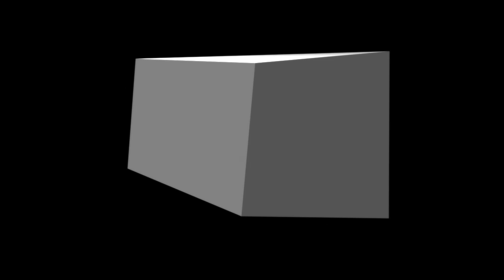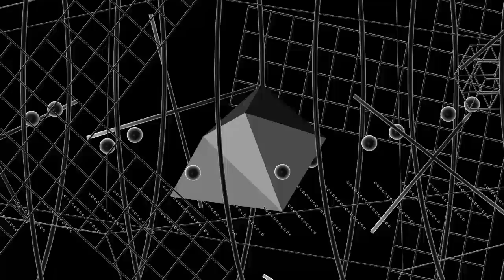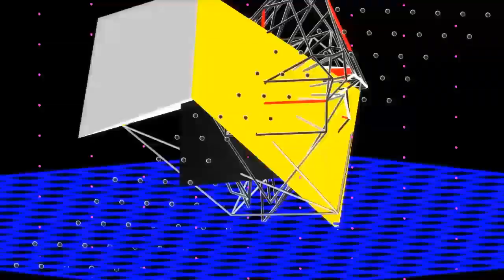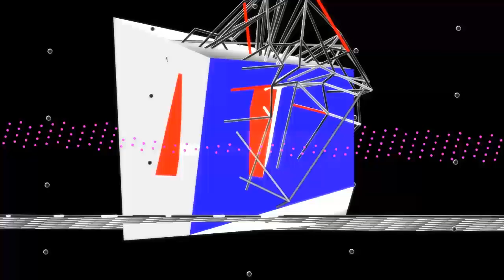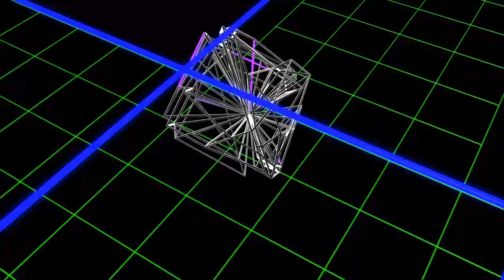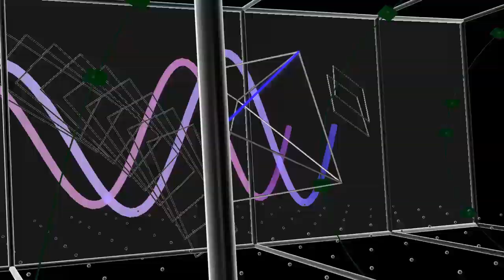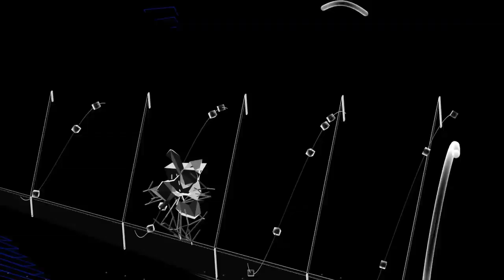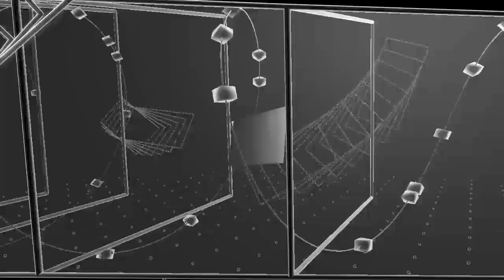Shiva Feshareki – 'V-A-C Moscow (edit)'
In the video for experimental turntablist Shiva Feshareki's track ‘V-A-C Moscow’, live performance footage from the track’s creation at Moscow’s V-A-C Foundation in August 2018 is spliced with three-dimensional geometric shapes and archive film to disorientating effect. It mirrors the unstable rhythms of the track itself, which is made up of music from Photek’s The Fifth Column, excerpts from M.E.S.H.’s Piteous Gate album and Johannes Volk’s Saw Tooth Novel EP.

Director: Daniel Haddock